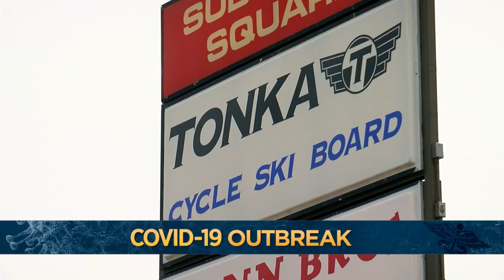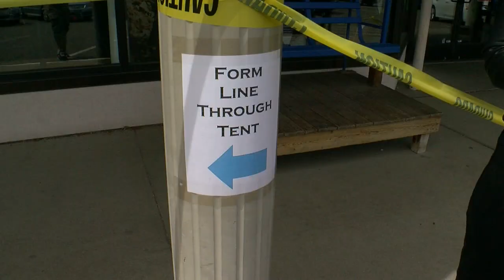Bikes, The New Hot Commodity, Are Flying Out Of Stores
Kate Raddatz finds people using this time at home to get back on their bikes, (2:52).